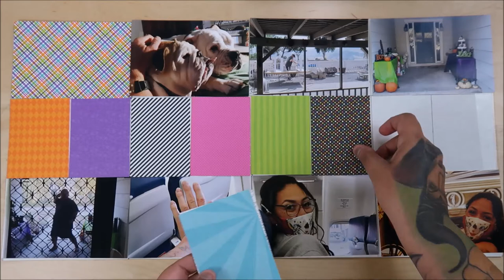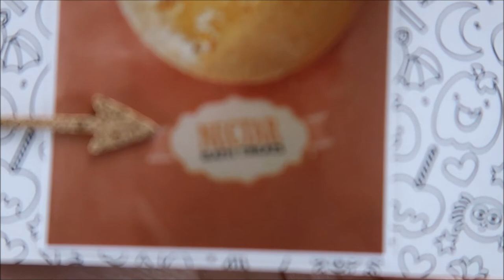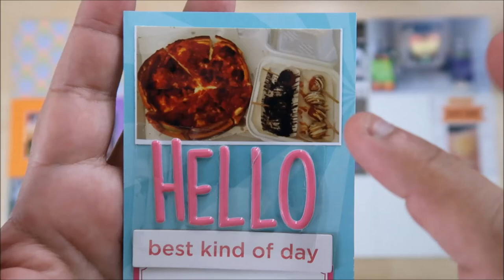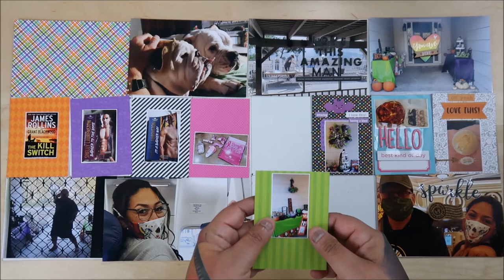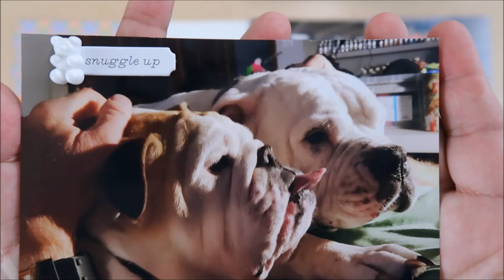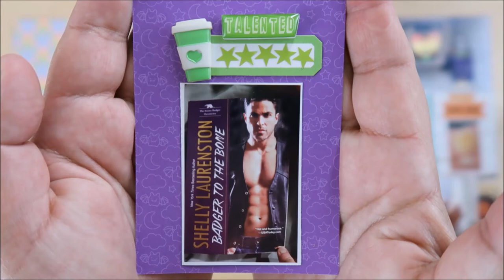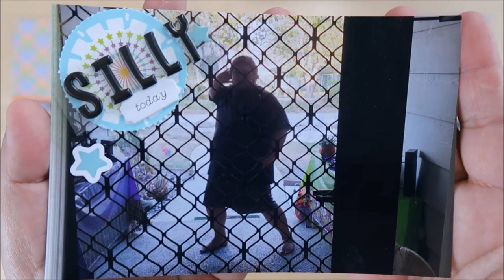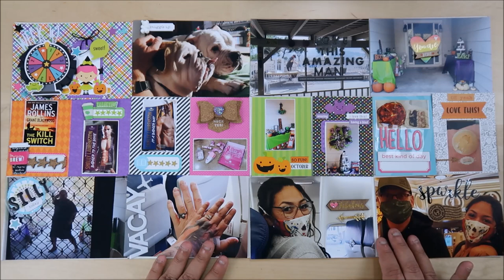Project Life Process Video Week 42-2020 (Voiced In Real Time) :)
Amazon Links
4x6 postcards

Thank you! big (((Hugs))))
Mandy